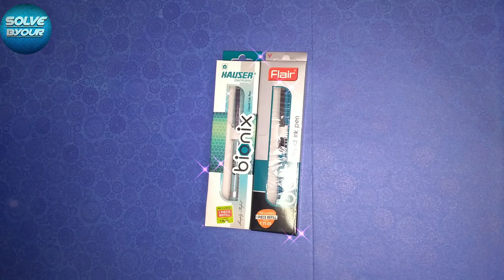Flair bolt gel pen VS Hauser bionix gel pen | best gel pen 😍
this video about is compare two brands gel pen
1. hauser bionix
2. flair bolt
both pens are gel pen
we are truly reviw both pen and trustly compare boths .
we have compare in this video pens ink , ink color , performance, writing , grip , refill , smudge , and waterproff test .

and
thankyou.